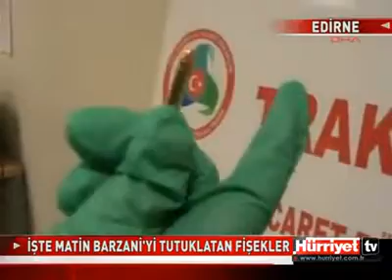MATIN BARZANI-SALAH KHEDER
مەتین بارزانی بە ژمارەیەکی زۆر فیشەکەوە لە تورکیا گیرا ...